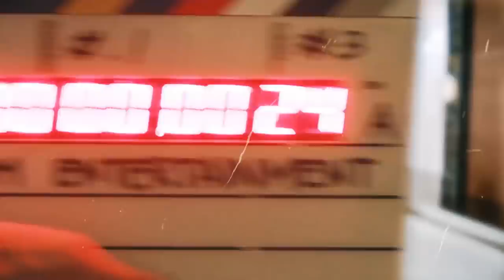DE JENNIE À WONYOUNG: POR QUE AS IT GIRLS DO KPOP SOFREM TANTO HATE?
Hoje nós viemos falar um pouco sobre as IT GIRLS DO KPOP! Por que elas incomodam tanto? Por que sofrem tanto hate? Inegável que são as membros mais populares de seus grupos e pessoas que todos amam acompanhar no kpop, mas junto dessa admiração e efeito que elas causam tem também o lado ruim da moeda que são as inúmeras críticas de milhares de pessoas todos os dias, vamos analisar a vida de uma it girl no kpop para entedermos melhor esse fenômeno! Se liguem aí

Quem somos?